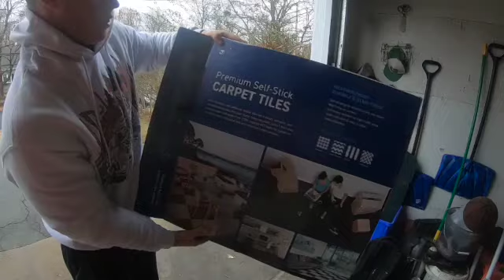Part 2: Coleman Crawdad Back Deck Build (With Storage hatches)